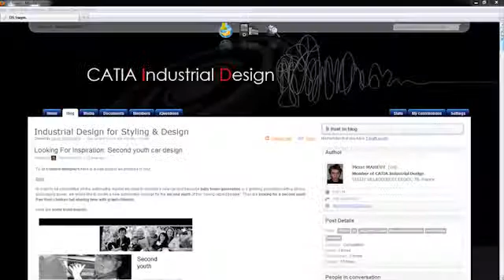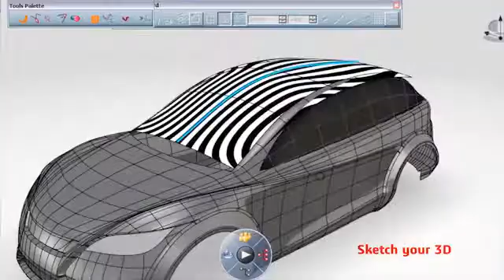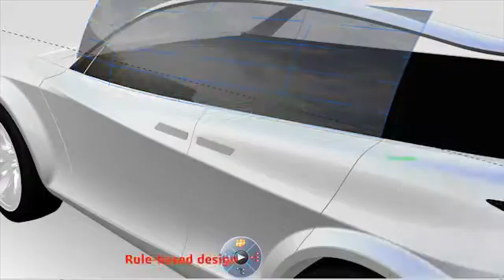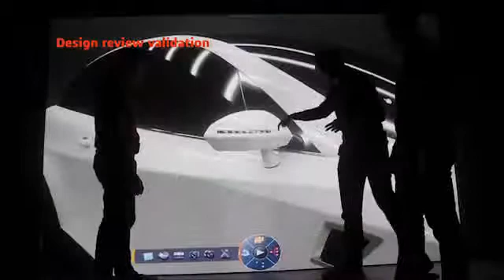Design Software CATIA